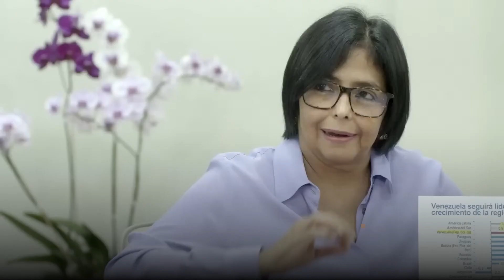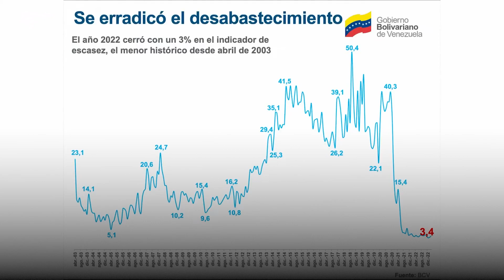Entrevista | Delcy Rodríguez, vicepresidenta de Venezuela: "Todas las verdades históricas salen"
Constituyó la emisión 500 del podcast televisivo Desde donde sea, del escritor y filósofo venezolano Miguel Ángel Pérez Pirela, chavista y fidelista, y para celebrar la honrosa cifra, invitaron a Delcy Rodríguez, no solo como vicepresidenta de la República Bolivariana, sino además como jurista, graduada de la Universidad Central de Venezuela, e incansable estudiosa de la sociedad.

Sobre guerra económica, sanciones, bloqueo, manipulación mediática, herencia chavista, liderazgo de Nicolás Maduro, batalla contra la corrupción, relaciones internacionales, y futuro proceso eleccionario, dialogaron durante unos 40 minutos que reproducimos en Al Mayadeen por la trascendencia de este intercambio y gracias a la colaboración con la plataforma comunicacional La Iguana TV.